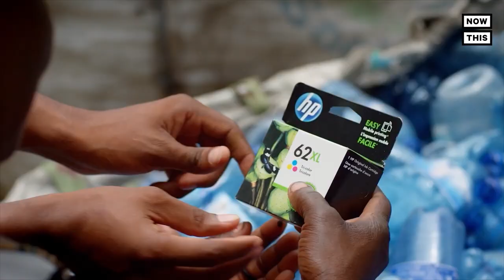Adrian Grenier on Lonely Whale and Ocean Conservation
Actor and activist Adrian Grenier talks about Lonely Whale Foundation and why building a community is crucial for ocean conservation.

Watch this segment of Action Planet, now streaming on discovery+

Actor-Activist Adrian Grenier and producer Lucy Sumner founded Lonely Whale in 2015 with the intent of bringing the world’s ocean closer to everyone. Lonely Whale stands for community and caring, with the ocean and you at the heart of everything we do. Our journey begins with the story of the world's loneliest whale, 52 Blue, and an incredible community of creatives, innovators, and big-picture thinkers.